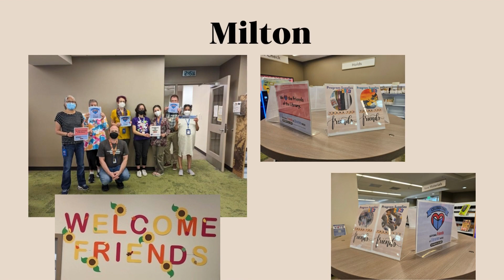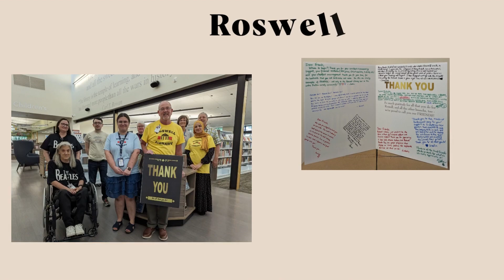FulcoLibrary National Friends of the Libraries Week Tribute! 2023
October 15th - 21st we celebrated and thanked our 19 Friends groups for their advocacy, book expertise, and volunteer service during National Friends of Libraries Week 2023. Check out our tribute to all of those we appreciate so much!